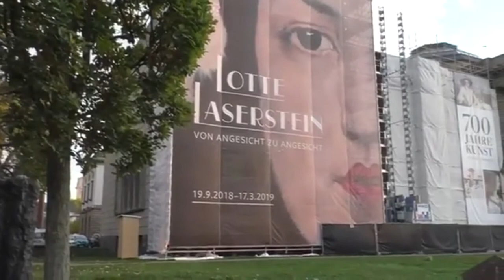Lotte Laserstein Mujeres olvidadas en la historia del arte.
Continuando con la serie de MUJERES OLVIDADAS EN LA HISTORIA DEL ARTE, conocimos la obra de Laserstein en el 2018 en el Staedel Museum de Frankfurt. Con algún ascendiente judio por parte del padre le costó la persecusión nazi y debió huir a Suecia. La madre y la hermana no consiguen escapar y fueron asesinadas en los campos de concentración.
Lotte pudo salvar parte de su producción en su huida.
Nació en 1898 en lo que hoy es Polonia y fallecio en Suecia el 21 de enero de 1993.  Su estilo fue academico y con factura del realismo alemán.
Representa el feminismo de entreguerras, con figuras androginas asi como una temática lésbica marcada. Su modelo Traute Rose la acompaño casi toda su vida.
La obra clave de Laserstein fue la gran pintura de 1930 Abend über Potsdam (Tarde sobre Potsdam) o El jardín de tejados, Potsdam, un friso de amigos que disfrutan de una cena en la terraza, con el perfil de Potsdam en la distancia lejana. El estado de ánimo es pensativo, lleno de melancolía, son todos judios y estan en 1933.
La música de este video es de la época. "Es liegt in der luft" canta la epopeya del dirigible.
Podes escuchar el programa radial DE FOGON EN FOGON los sábados en la
Argentina en Radio Grafica FM 89.3 que también emite por streaming desde las 16 a las 18hs. Los lunes en la Buenos Aires también de 4 a 6 de la tarde y en Uruguay estamos sábados y domingos en el mismo horario.